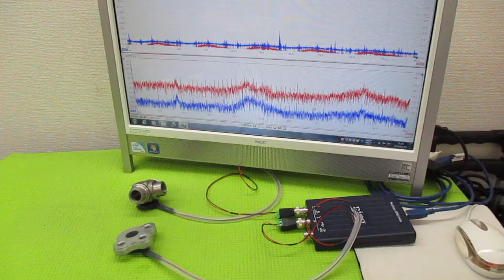超音波プローブの発振制御による表面検査技術